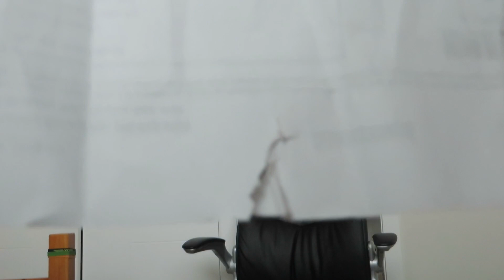Quarantine - Short Film